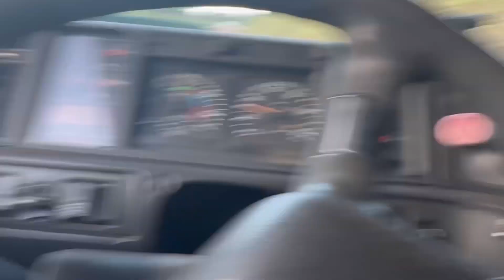VENDI O PRIMEIRO BI-TRUCK DA MINHA FAMÍLIA 🥺